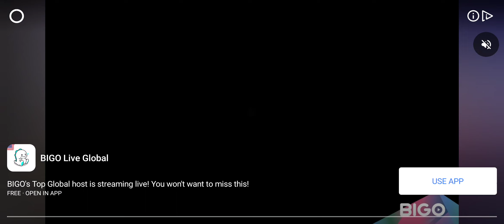mobilemotoracing motoracing fypシ racinggames